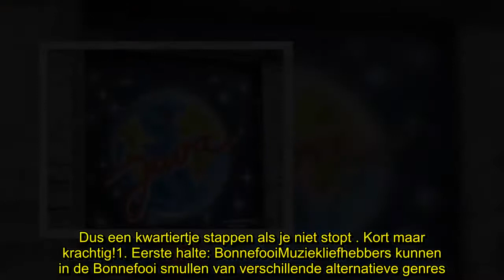✅ Goesting in een ultieme bruine kroegentocht in Brussel? Wij stippelden er één voor je uit!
✍ Pintjes! Lachen! Muziek! Stappen! Vallen! Pintjes! Plezier! Is dat ritme op jouw lijf geschreven? Top! Wij hebben voor jou een kroegentocht uitgestippeld in onze zalige hoofdstad: Brussel. Zeven bruine kroegen waarin je een onvergetelijke avond kan beleven, verspreid over een tochtje van iets meer dan één kilometer. Dus een kwartiertje stappen als je niet stopt ... Kort maar krachtig!1. Eerste halte: BonnefooiMuziekliefhebbers kunnen in de Bonnefooi smullen van verschillende alternatieve genres. ...